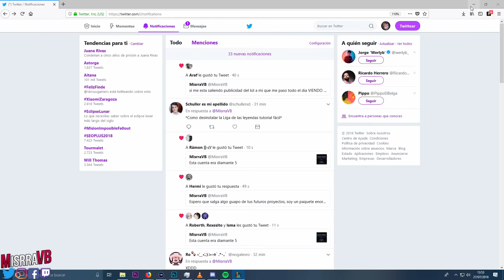¡EL MEJOR EARLY GAME DE TODO EL JUEGO! | AATROX TOP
► Runas al final del vídeo